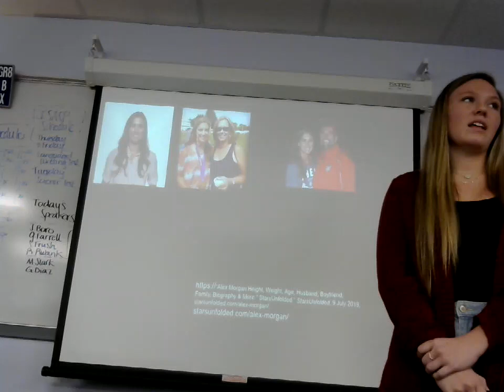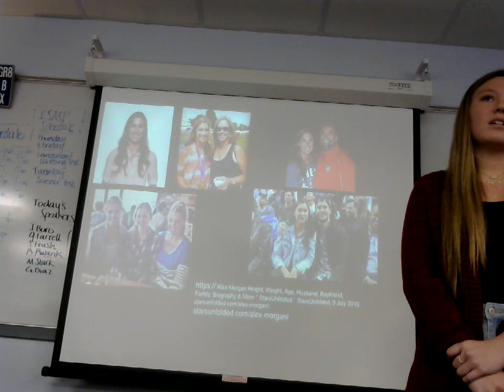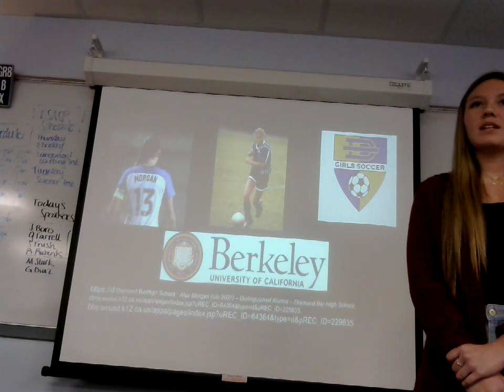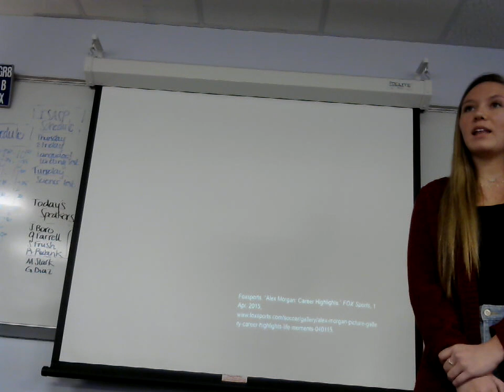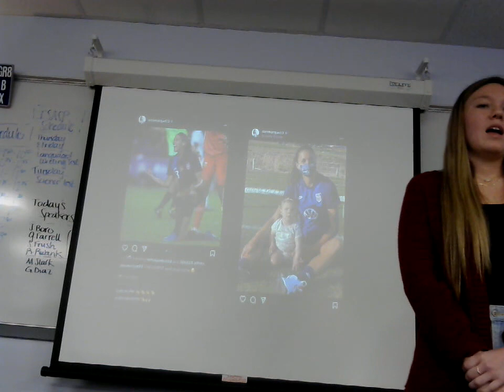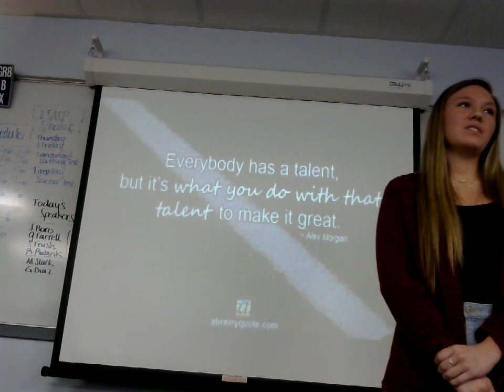Informative; Kamry Buthe (Alex Morgan)